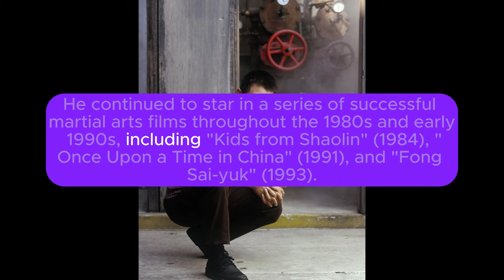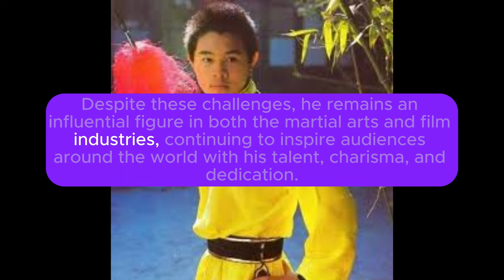Jet Li's Life Story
Do you know about Jet Li?